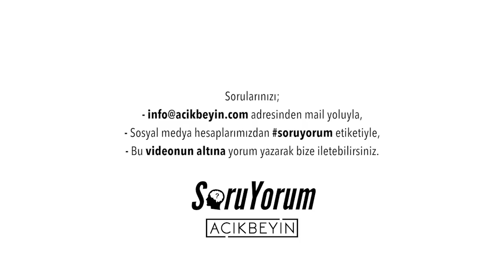SoruYorum - Afantezi (Aphantasia) Bir Hastalık Mıdır ?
Prof. Dr. Sinan Canan, Üsküdar Üniversitesi Psikoloji Bölümü akademik asistanı Ayşe Naz Hazal Sezen ile birlikte, AçıkBeyin kanalına ve diğer değişik mecralara gelen soruları yanıtlıyor. Bu bölümde '' Afantezi (Aphantasia) Bir Hastalık Mıdır ?'' üzerine konuştular. Herkese iyi seyirler.

SoruYorum - Afantezi (Aphantasia) Bir Hastalık Mıdır ? videomuzu beğendiyseniz diğer videolarımıza göz atmayı unutmayın;